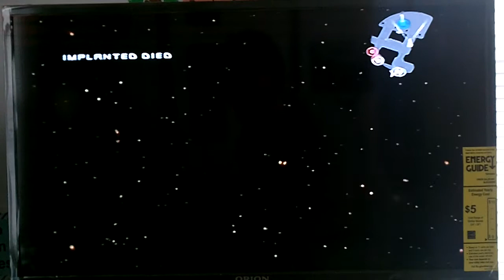Game Timer 2 Star Wars Battlefront 2 part 6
I am sorry if i sound odd, i'm sick but will keep uploading videos because i love my fans...